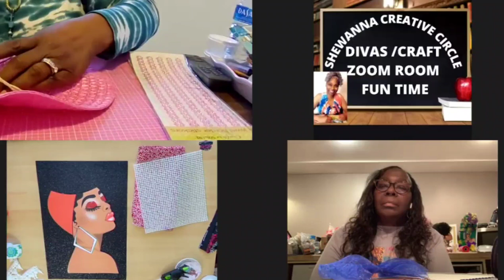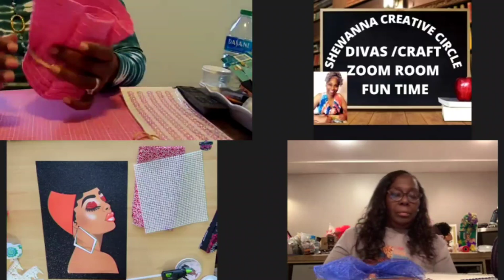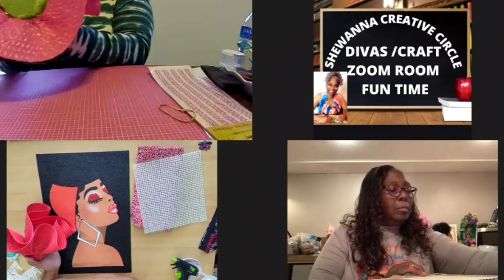Diva Unique ways of making Placemat Hats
Unique ways of making Placemat Hats
Thanks to my guest Casara Jackson channel and Debra G

I'm on Instagram Shewannadivaswreath
FaceBook= OVER THE TOP DIVAS CRAFTS GROUP

Life is short and everyday is a Great Day To Create.
Diva wall hanger wreath is uniquely made and was designed mainly for indoor use, and is an awesome piece of home decor.
If you would like to see more new content make sure to hit the notification bell so you will be the first to know when I post new content to my channel.
                         **  New from YouTube**
 💰Super Thanks to express their gratitude and show support
Super Thanks button is right under this video